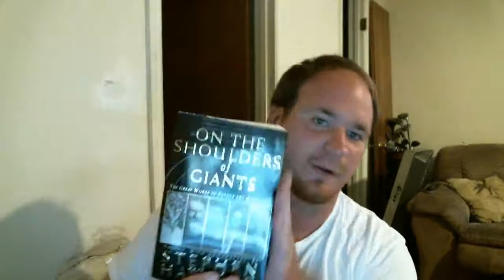Failthrough - Don't Starve - Attempt 1! Light's Out.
Another Failthrough! This time one of the awesome indie game: Don't Starve! Tune in and find out just how long I would survive in nature as a gentleman scientist!